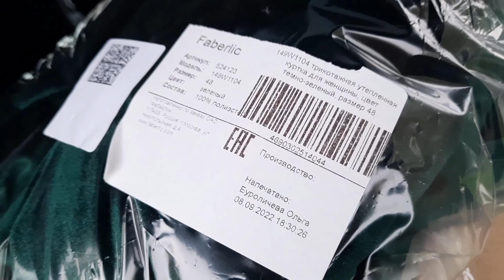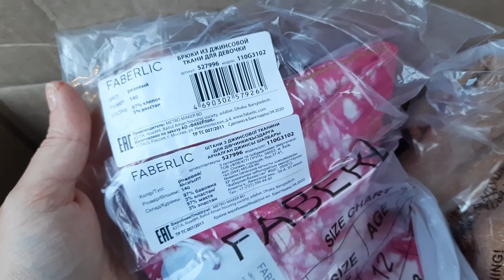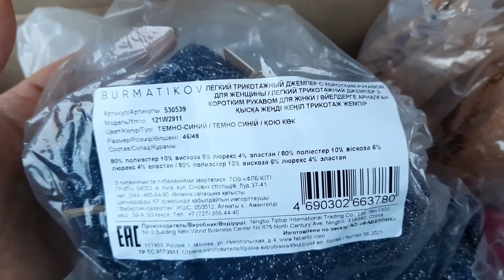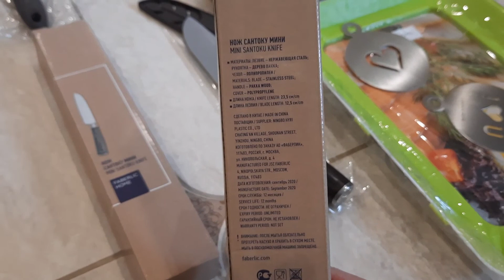🍂🍁Заказ FABERLIC 🍁🍂 Куртка 149W1104/Джемпер 121W2911/Джинсы для девочек 110G3102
❤️Добро пожаловать на мой канал, где я рассказываю о косметике разных брендов, натуральных бадах и косметической продукции Сибирское Здоровье/SIBERIAN WELLNESS, CIEL, FABERLIC!